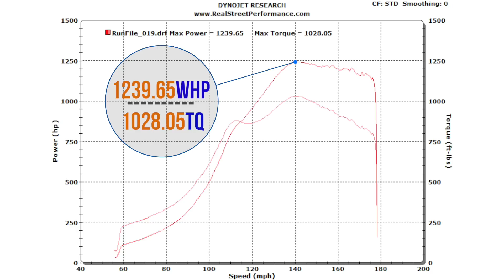Frenando's 3.4 76mm Supra - Over 1200WHP on the Dyno - Tuned by Jay Meagher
This customer came in with a BPU Stock Twin Turbo Supra only making 400whp and left with a fully built 3.4 76mm Supra making over 1200whp. Can't wait to hear the feedback from his first test drive!